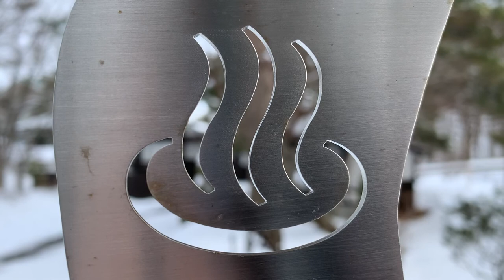Hoshino Resorts | Cinematic | Nicholas White Productions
Hi guys, thanks for checking out todays new video. We switched it up and did things a little different this time. Nick (my husband) filmed and edited all clips in this cinematic film. Make sure you give him support by liking this video!